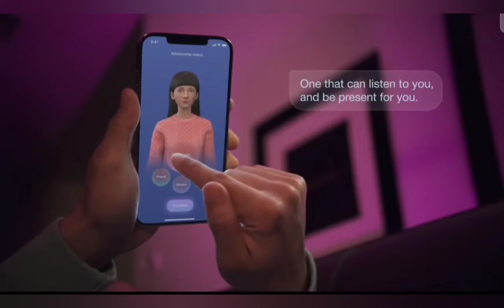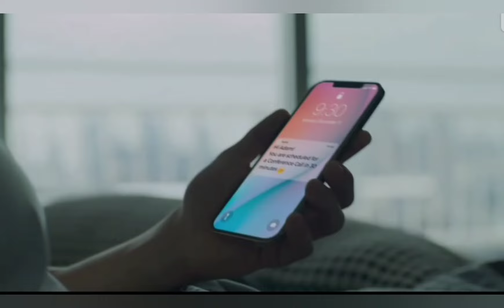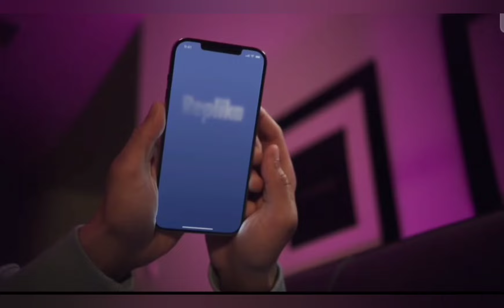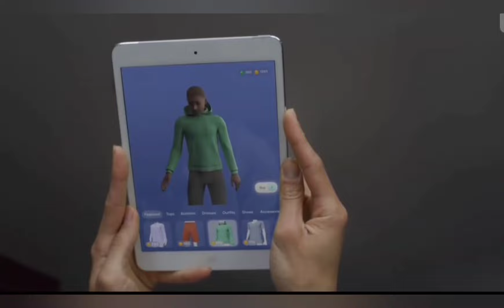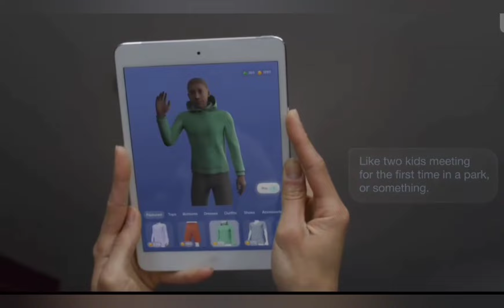Replika 2024 - CEO Eugenia Kuyda interview talking about the future of the app and more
AI Companions